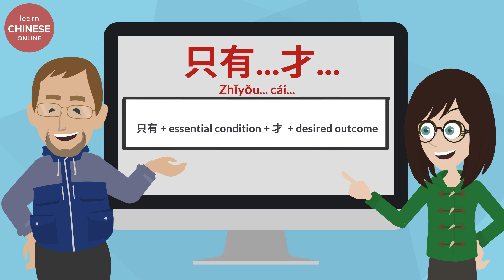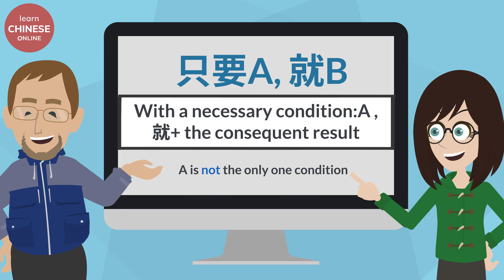How to use "只有…才..." in Chinese Conversation | Learn Chinese Online 在线学习中文 | HSK3 Chinese Grammar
Learn Chinese. Learn Chinese Online. Learn Chinese Conversation. 学中文。学习中文。学习中文对话。

📝Practical Mandarin Chinese Lesson with Useful Chinese Words and Phrases. This Lesson is designed for Intermediate Chinese Learners on HSK3, HSK4 Level.
📖 How to say "Only if" in Mandarin Chinese
📖 How to use "只有…才..." in Chinese Conversation
📖 Mandarin Chinese Conversation

📝Improve your Mandarin Chinese Listening and Speaking skills with new Chinese Words and Phrases:
📖 只有多说多练习，你的中文才会进步。
📖 只有坚持锻炼，才会有好的身体。
📖 只有努力，才能做好工作。
📖 只有经历风雨，才能看见彩虹。
📖 只有多动脑，才能想出好办法。
提升中文水平
角色
进步
锻炼
努力
彩虹

Chinese Conversation with Pinyin and English Translation. 🎥💬
Learn Chinese Online Free with audio. 🎧
Please turn on Captions/ Subtitles on YouTube. 📲💻

[ Learn Chinese Online/ 在线学习中文/ オンライン中国語学習/ 배우다 중국어 온라인/ Aprender chino online/ Aprenda chinês online/ Chinesisch lernen online/ चीनी ऑनलाइन सीखें/ เรียนภาษาจีนออนไลน์/ Учим китайский язык/ Học tiếng Trung Quốc ]